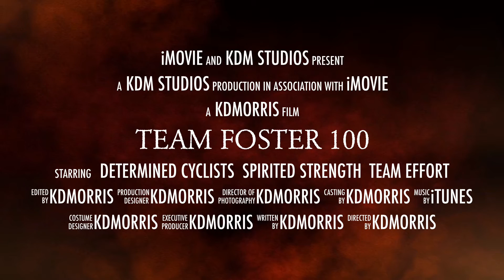Team Foster 100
From Philly to Cape May